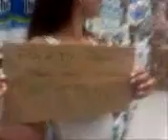Rumor acting like a baby at Safeway 2 of 4